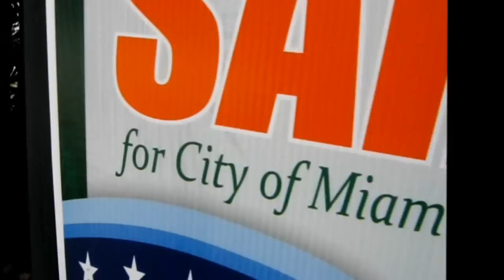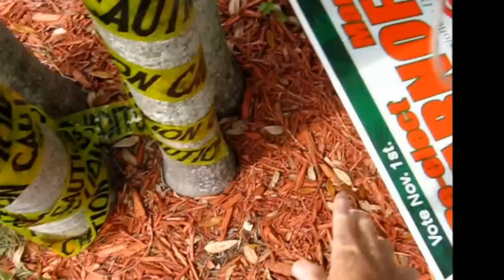Marc Sarnoff? Where's the shade & picnic tables? Grave concerns.